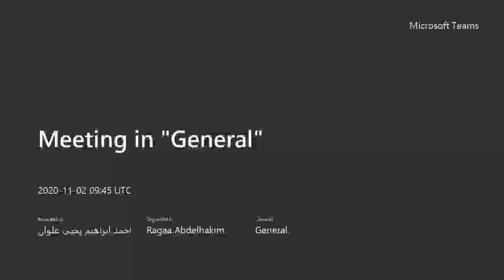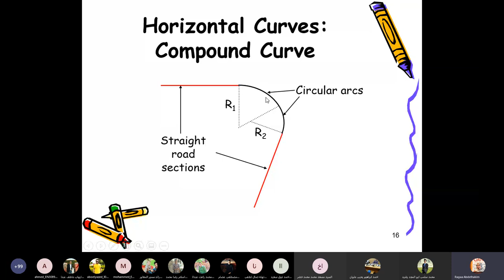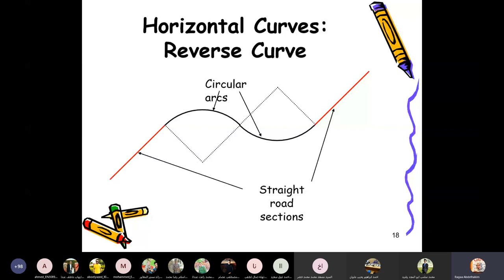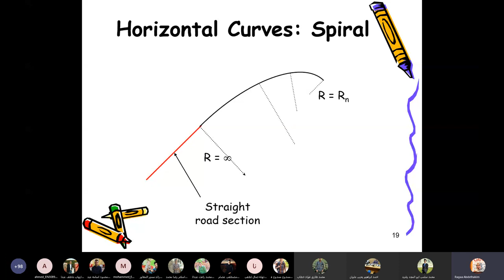محاضره طرق 3 جزء 3